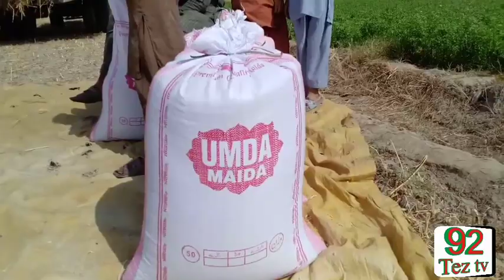Gundam Ki katai Or Katrai Complete Process || 92tez tv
If you are like to this Beautiful  Naat and programs
 you can watch on our channel and entertainment Videos